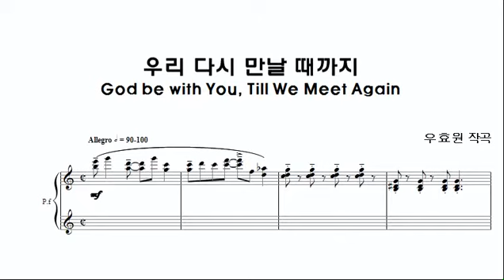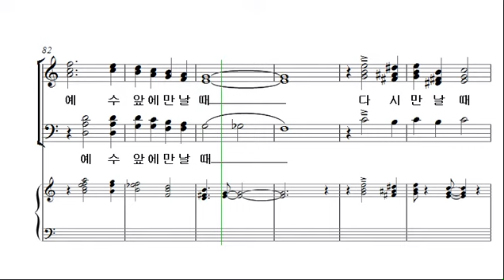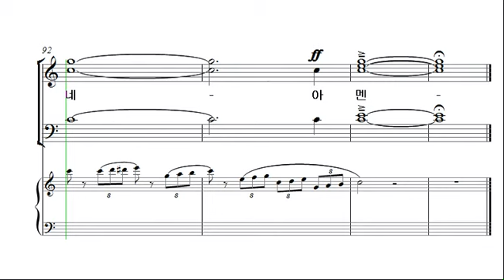[예수 나의 기쁨 9집] 32. 우리 다시 만날 때까지 _테너